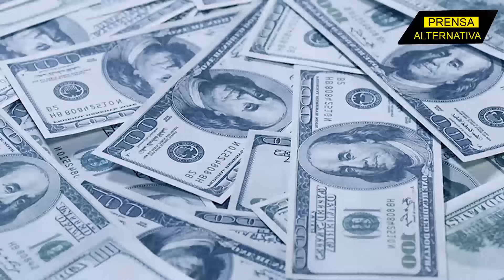Bombazo en Norteamérica!! Urgente!!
Ambos países están de nuevo en una encrucijada comercial y diplomática.

Director General: Juan José del Castillo - El Jota
Jefe de Prensa: Enzo Anchante REV100001JP01
Jefe de Redacción: Fabrizzio Torres REV10001JR
Redactor: Carlos Rincones

Org
REF06JR1
L02
E04
sep2023PA